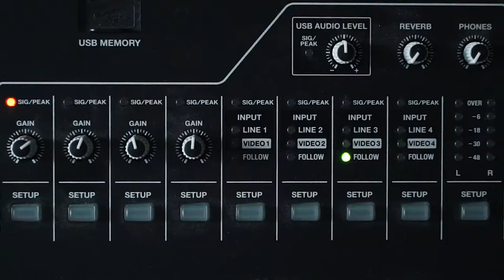Телеканал «Десна-ТВ» ищет телеоператора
Телеканал «Десна-ТВ» ищет телеоператора в свою команду!

Мы научим:
- работать с современной видеотехникой и специальными программами
- снимать и монтировать не только новостные сюжеты, но и фильмы
- дадим возможности для творчества и экспериментов